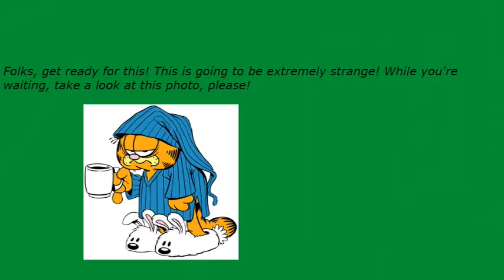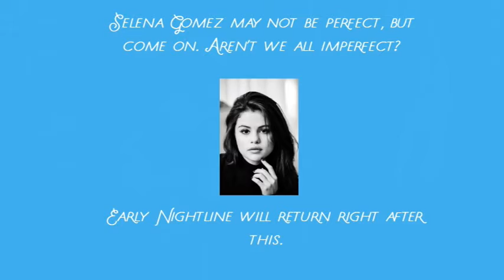Early Nightline episode 2720: Selena Gomez Has Really Changed Her Tune!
My show tonight will make you want to sing because Selena Gomez has really changed her tune. The Not Ready For The Tonight Show Crew & I will give you all of the details if you can dance with us for a little while.